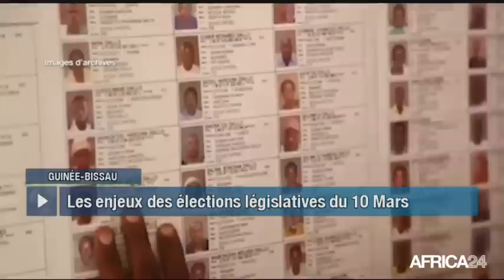Le Journal du jeudi 7 mars - 12h GMT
Guinée-Bissau, LES LÉGISLATIVES SE TIENDRONT LE 10 MARS. Tanzanie, HARMONISATION DES TAXES TOURISTIQUES. Congo, CAMPAGNE DE VACCINATION CONTRE LA ROUGEOLE. Égypte, RETRAITE D'ÉCRIVAINS DANS LE DÉSERT.